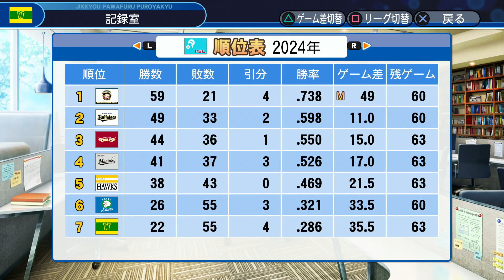【パワプロ2018】翼竜球団成長日誌＃５６【ペナント実況】